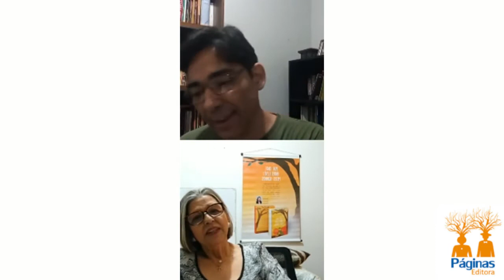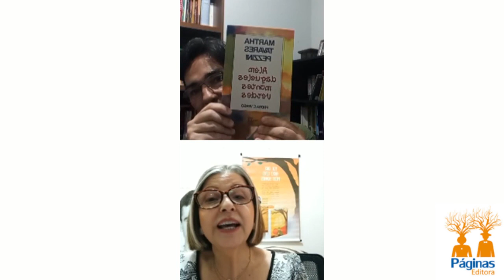Lançamento livro Além daqueles montes verdes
Conheça: O título deste livro, Além daqueles montes verdes, é uma homenagem da autora Martha Tavares Pezzini à sua cidade natal, São Pedro dos Ferros, definida por ela como “cercada por montes verdes”. Reúne textos (crônicas, impressões e poemas). Entretanto não se trata da história de sua trajetória desde que deixou seus belos montes verdes, embora possa conter alguns respingos dela, pois o poeta coloca um pouco de sua alma em tudo que escreve.

 Os temas neste livro estão misturados “como também são misturados nossos pensamentos”, segundo a autora. Percorrendo suas páginas, entraremos em cumplicidade com Martha através dos aforismos, lembranças, amores, — mas um só amor definitivo e eterno, por seu Lincoln (ou Babi).

Martha está sempre estabelecendo paralelos no tempo-espaço, e satirizando os costumes, o que nos prende, quer nas crônicas, quer nos poemas. Estes são predominantemente românticos. Os sonetos são decassílabos, sua paixão desde adolescente. Parabenizo minha mãe pela sua sensibilidade e por mais esta obra literária.  - Valéria Tavares Pezzini